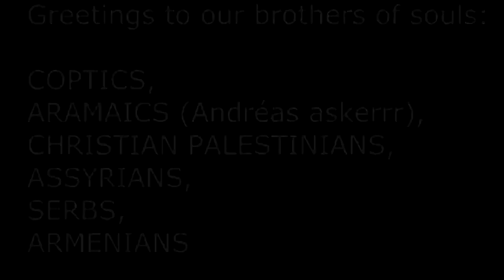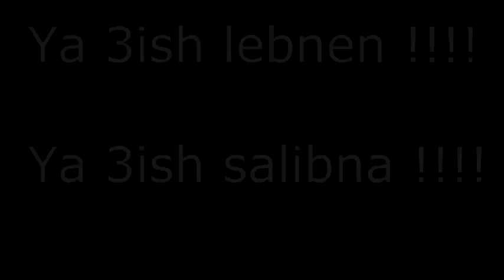CHRISTIANS OF LEBANON | مسيحية لبنان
May Jesus bless coptics, arameans, serbians, assyrians, armenians, maronites, palestinians christians, orthodox ethiopians and all christians of the east and all kind people around the world